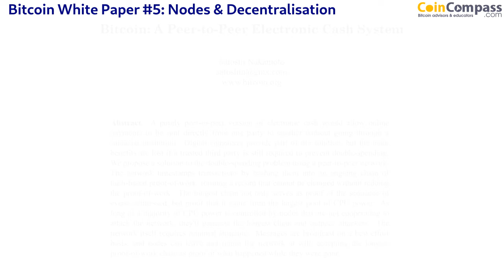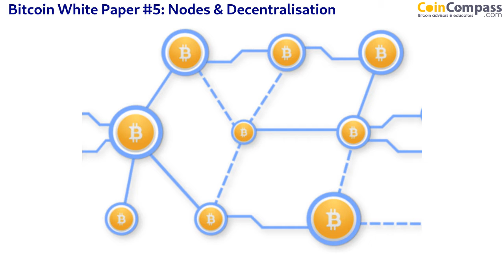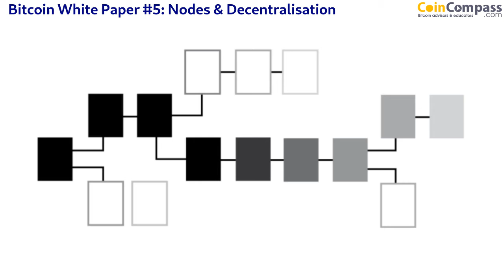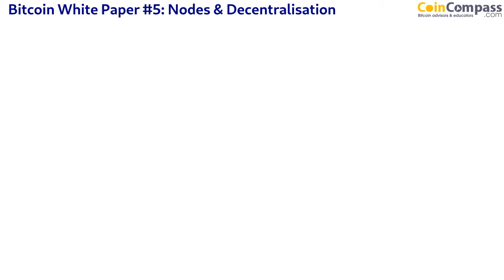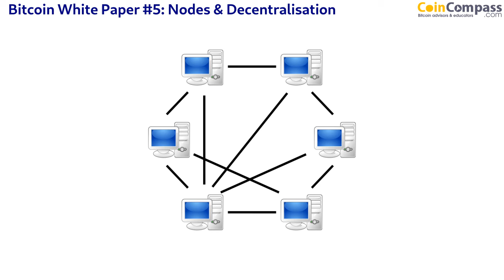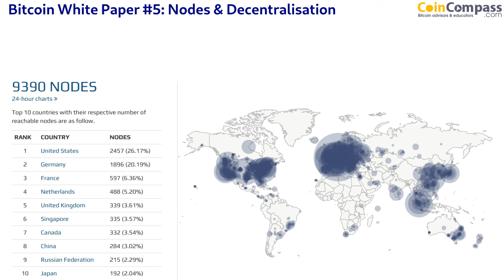Bitcoin Basics Podcast - Nodes & Decentralisation: Bitcoin White Paper (008)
Click "SHOW MORE" below:
BitcoinBasics hosts Faris and Gordon finally dig themselves out the Bitcoin White Paper rabbit hole by explaining nodes and decentralisation of the Bitcoin network (blockchain).

TO LISTEN EACH WEEK:
to keep all our educational content ad free and if you received any value whatsoever we would appreciate a 5-star review to reach others like yourself.

ABOUT US:
your BitcoinBasics advisors and educators. We educate investors and create Bitcoin wealth management solutions. It’s estimated over 7 million bitcoins have been lost or stolen. Learn how to keep yours safe by integrating InfoSec (Information Security), OpSec (Operational Security) and industry best practices enabling you to: safely buy, store and control your own private keys (bitcoins).

Any content provided by the Bitcoin Basics Podcast, including but not limited to any host or guest, is for educational and informational purposes only and is not investment, legal, tax or any other advice. A qualified professional should be consulted before making any financial decisions. The Bitcoin Basics Podcast, including but not limited to any host or guest, may at times recommend certain products, services and technologies but these are opinions based upon our experiences and not endorsements. We take no liability for out-of-date or inaccurate information, software bugs, manufacturing errors, technology misuse or issues involving third parties. to stay up-to-date with our free newsletters, video guides, podcasts and social media.